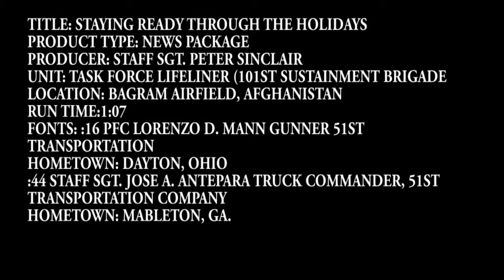Staying Ready Through the Holidays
Soldiers with the 51st Transportation Company, Task Force Lifeliner show how they stay prepared through the holidays. Produced by Staff Sgt. Peter Sinclair. Includes soundbites from Pfc. Lorenzo D. Mann, from Dayton, Ohio, gunner, and Staff Sgt. Jose A. Antepara, from Mableton, Ga., truck commander, both with 51st Transportation Company. Video by Staff Sgt. Peter Sinclair | 101st Sustainment Brigade, 101st Airborne Division (AA) Public Affairs | Date: 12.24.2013